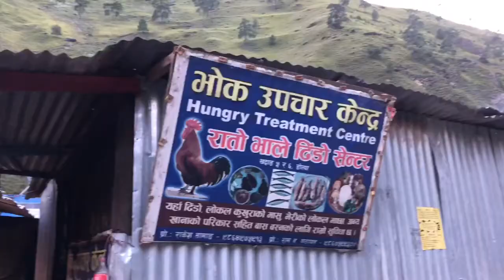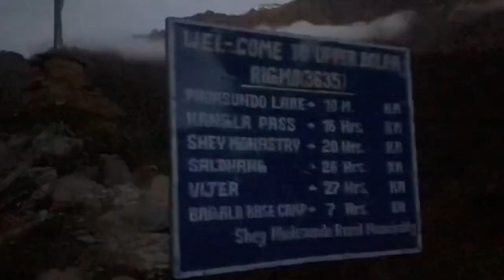Dolpa Trek trailer| Shey phoksundo | Nepal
Among all the places I have been to, dolpa is truely heaven and has a lot to see and experience ❤️ one will feel blissful and get to experience a lot of beauty of nepal including the landscape variety and lifestyle of people living in remote areas of Nepal.